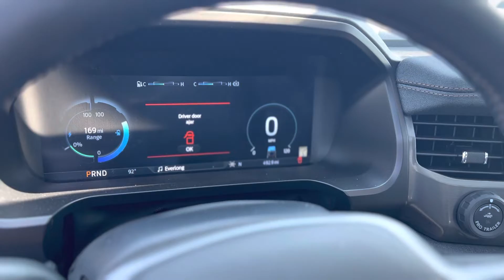P5259 - 2022 Ford F-150 Lightning Lariat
500 mile well equipped Lightning Lariat!